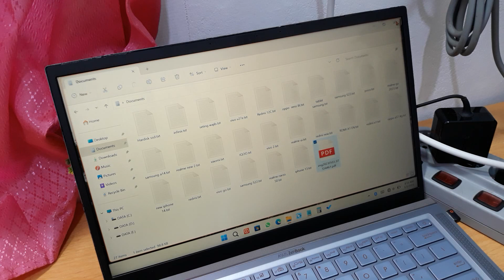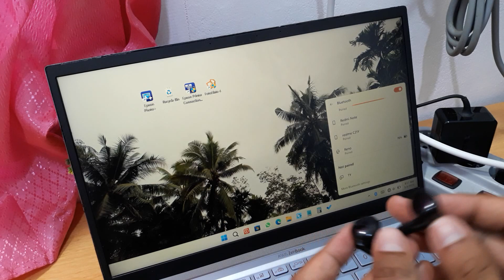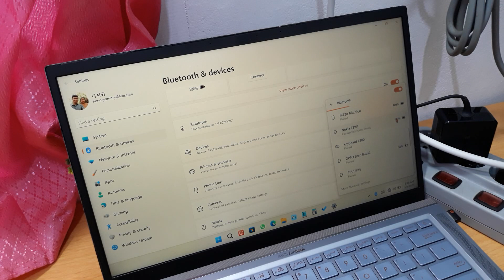CARA MENYAMBUNGKAN HEADSET BLUETOOTH KE LAPTOP WINDOWS 11